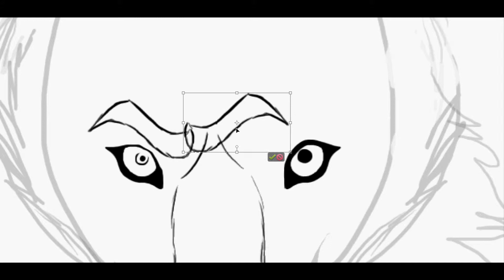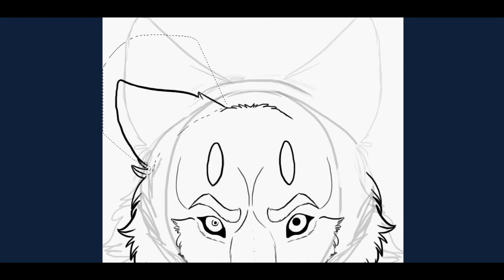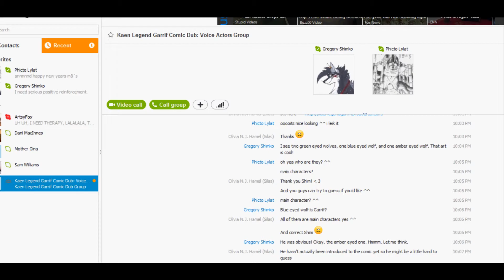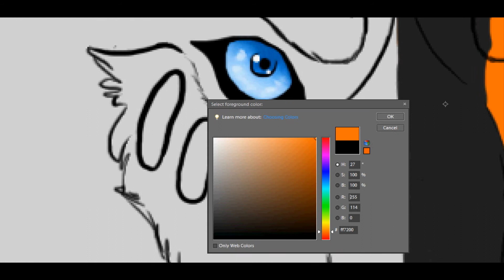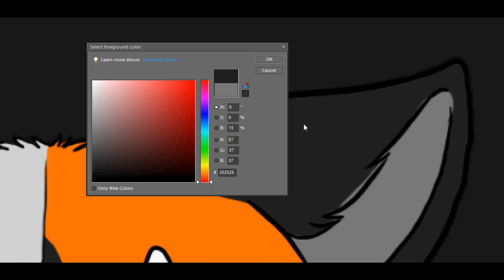(40 Subscribers Special) Kaen Legend Garrif - Cover Speedpaint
I recently got 40 Subscribers on my channel, so I'm uploading this as celebration. I recorded myself doing the KLG Vol. 1 Cover.